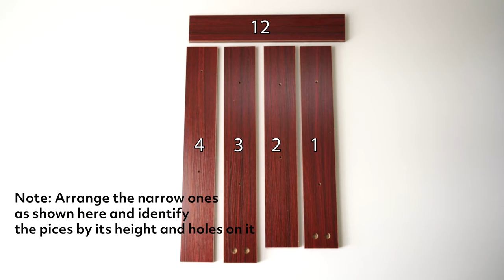About Space DIY Book Rack Assembly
The About Space shelves provide an ideal storage solution in bedrooms, living rooms and office areas. The attractive design ensures the cubes will enhance the aspect of a home. A multi-tier shelving unit creates a unique look to your room and lets you keep your books, artworks, photo frames and other home décor articles.

Material: Engineered wood

Color: Yellow,Brown

Dimension:  47 cm L x 21 cm B x 131 cm H

Pack content: 1 x DIY book rack